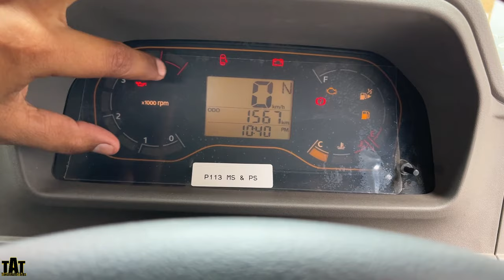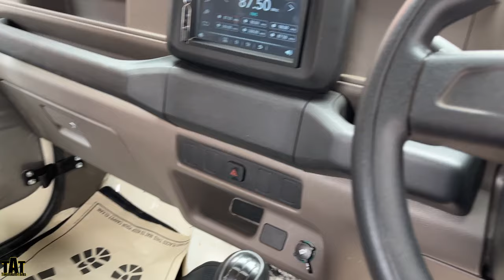नया Heavy Duty Pickup 2023 Mahindra Bolero Maxx HD 1.3 Pickup features, Onroad Price review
for Mahindra Pickup in uttarakhand